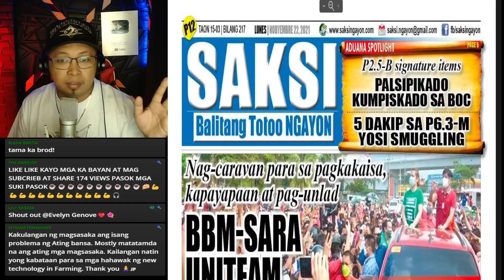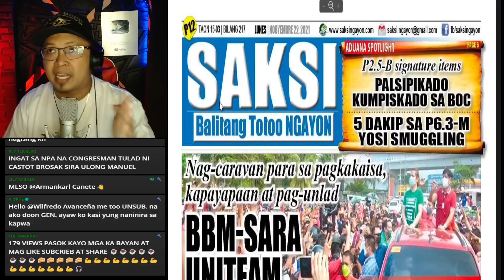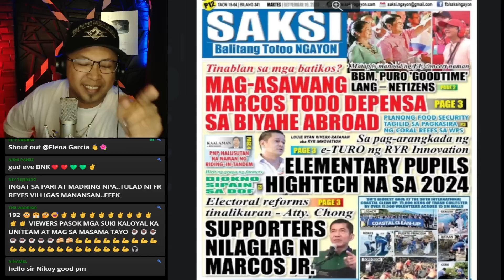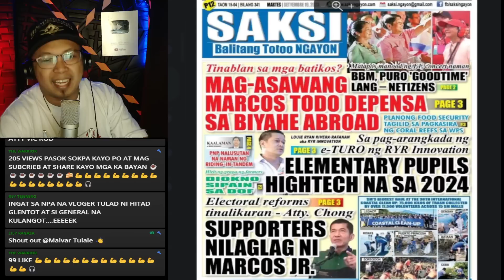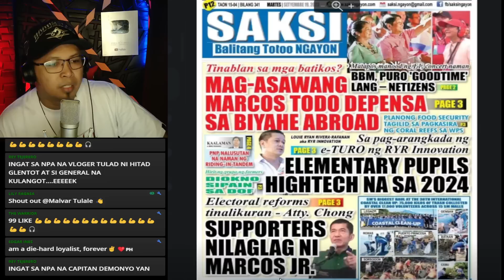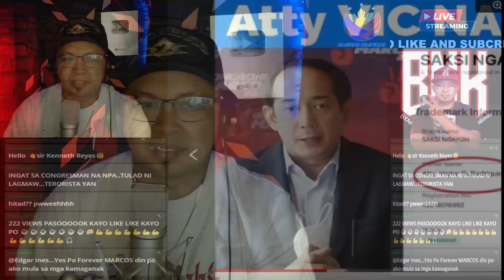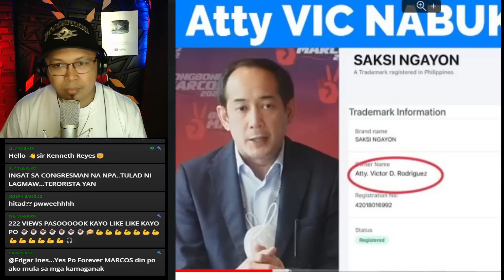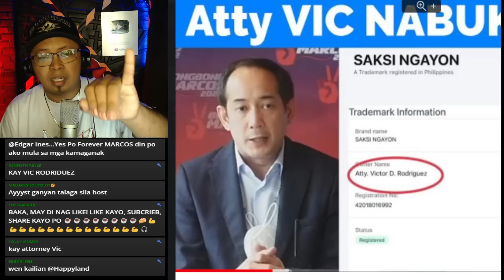PBBM CAMPO NI MR V BINABATAN ANG PALASYO